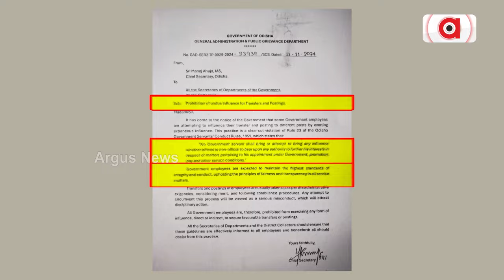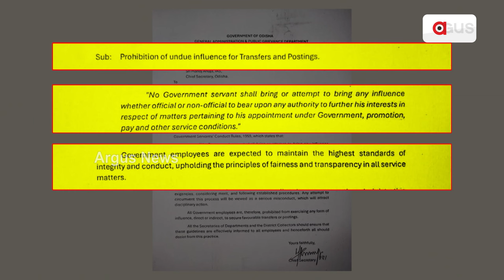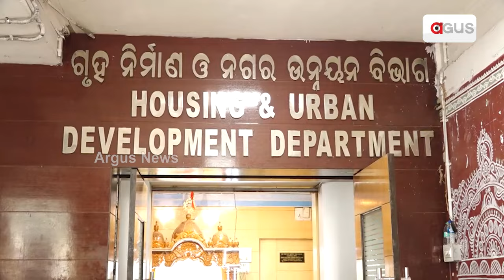ବଦଳି ଚାପ-ଅଫିସରଙ୍କୁ ଚରମବାଣୀ | Mohan Majhi | Argus News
ବଦଳି କିମ୍ବା ପୋଷ୍ଟିଂ ପାଇଁ ଚାପ ପକାଇଲେ ଆକ୍ସନ୍ । ସରକାରୀ ଅଫିସରଙ୍କୁ ଚରମବାଣୀ ଶୁଣାଇଲେ ମୁଖ୍ୟ ଶାସନ ସଚିବ । ସବୁ ସଚିବ, ଜିଲ୍ଲାପାଳଙ୍କୁ ଲେଖିଲେ ଚିଠି । ଟ୍ରାନ୍ସଫର୍ ପାଇଁ ଅଫିସର ଚାପ ପକାଇଲେ ହେବ କାର୍ଯ୍ୟାନୁଷ୍ଠାନ ।